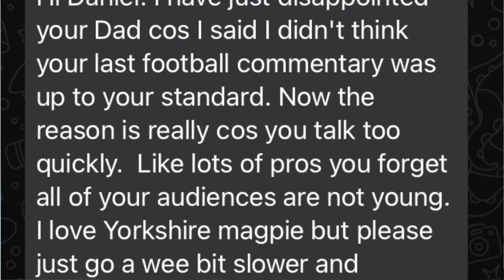Burnley F.C 1 - 2 Newcastle United | The Yorkshire Magpie Reaction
Todays topic: the 2 - 1 win over Burnley! The first win of The Yorkshire Magpie's channel lifetime! Please let me know your thoughts and opinions on the game and whether or not you agree with me in the comments below.

The Yorkshire Magpie